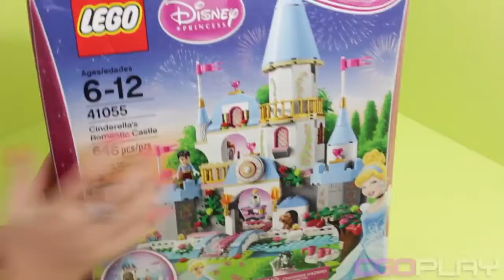♥ LEGO Disney Princess Cinderella Romantic Castle 41055 Unboxing (Lego Toys for Kids) Part 1 HD